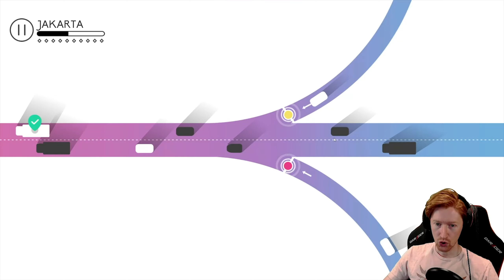2019 Channel Recap | Sonoket Special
Thanks for an amazing year guys. Let's take a look at the how I operate a channel in 2019. I am not sure how I get anyone to watch my content.

You can also join the Steam Group below to stay up-to-date on all the game reviews I do. I bet I can find a few that you haven't heard of!

-Sonoket // Aaron